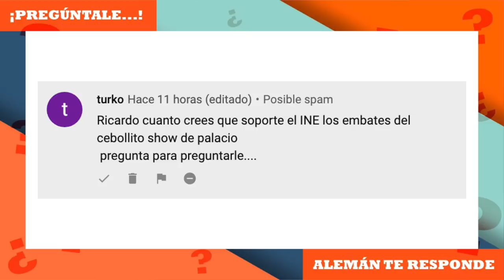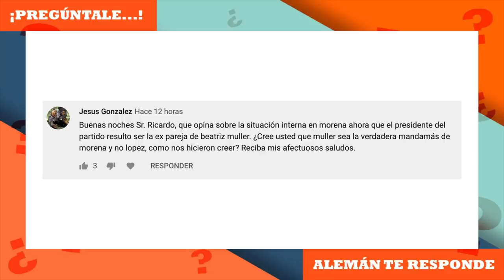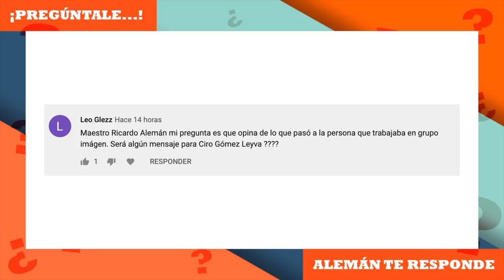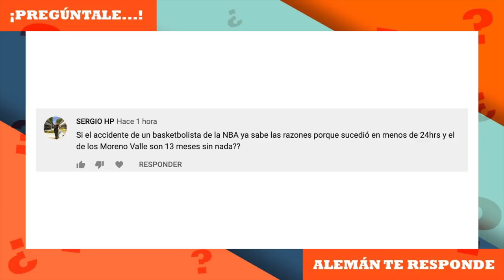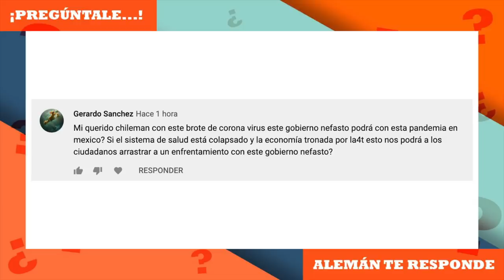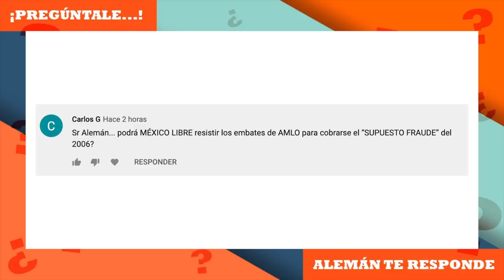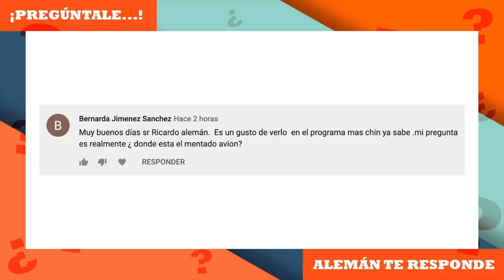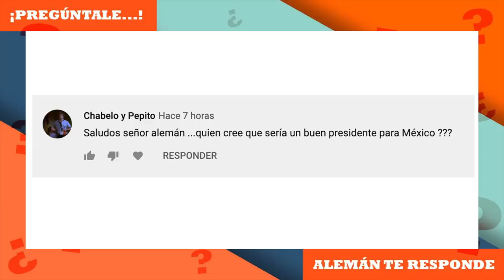Pregúntale | Ricardo Alemán te responde (1 FEBRERO)